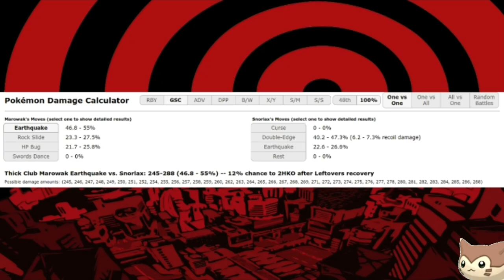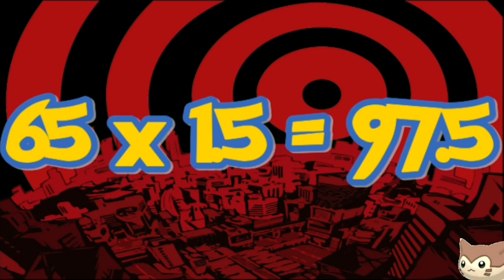Why I Hate Knock Off in Competitive Pokémon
SS OU players have crippling depression.

Music List
Life Goes On - Persona 5
Price - Persona 5
Specialist - Persona 4
Layer Cake - Persona 5
Is It Boring - Persona 5
Bar Yuu Corner - Persona 5
I'll Face Myself (Battle) - Persona 4 Reincarnation
Results - Persona 4
The Days When My Mother Was There - Persona 5

Timestamps
Introduction - 00:00
GSC - 00:35
ADV - 03:22
DPP - 06:12
B2W2 - 08:43
ORAS - 10:26
USUM - 14:25
SwSh - 16:13
Conclusion - 18:24